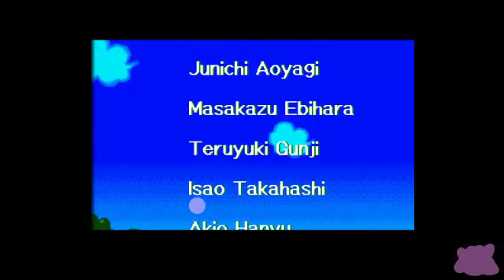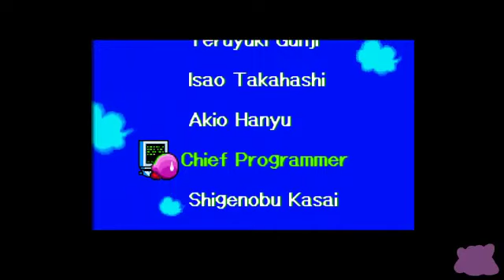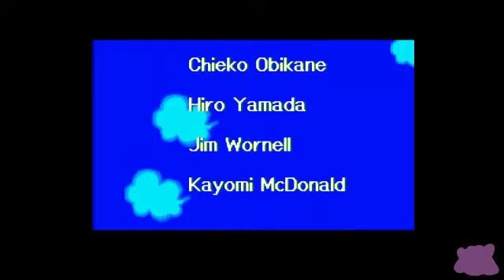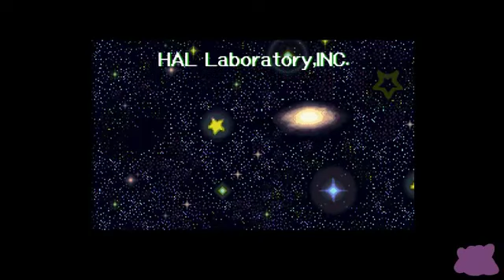Let's Try That Again - Kirby Super Star - Milky Way Wishes Part 5 18/22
We discovered online co-op SNES! So we're gonna be doing some Kirby Super Star. Arguably the best Kirby game ever made. Watch Ricky, Matt, Don and Josh suck their way through this amazing SNES adventure!